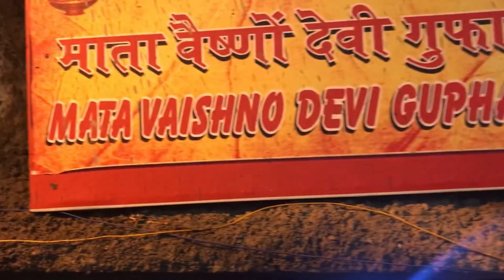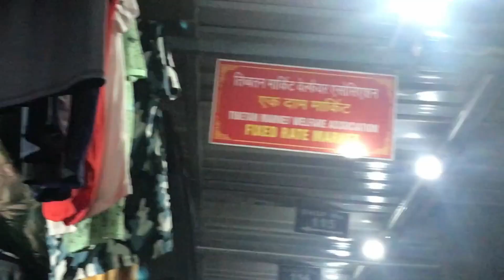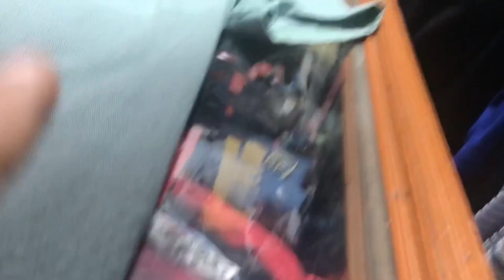Tapkeshwar Mandir || Mussoorie Part-3 || Uttrakhand Trip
In this Vlog we are going to exlore Tapkeshwar Mhadev mandir Dehradoon which is dedicated to lord Shiva.
The Temple is on the bank of Tons River,built on top of a natural cave,which holds the temple's main shivalinga.

tapkeshwar temple
tapkeshwar temple dehradun address
tapkeshwar temple dehradun video
tapkeshwar
tapkeshwar mahadev dehradun
tapkeshwar dehradun
dehradun tapkeshwar mandir
mussoorie lake
mussoorie tour budget
mussoorie snowfall
mussoorie hotels
mussoorie vlog 2023
productive vlog
tapkeshwar temple story
tapkeshwar temple dehradun
tapkeshwar temple in dehradun
mussoorie short
bhatta fall
solo travel
Family Vlog channel
Vloggers
Bhavika and krihan
mussoorie vlog